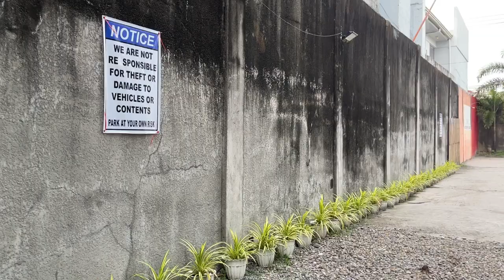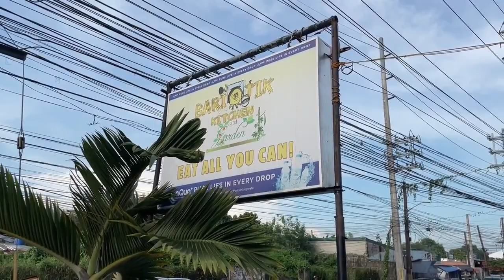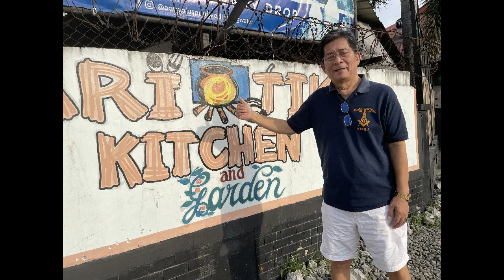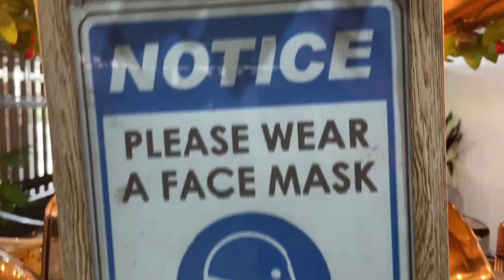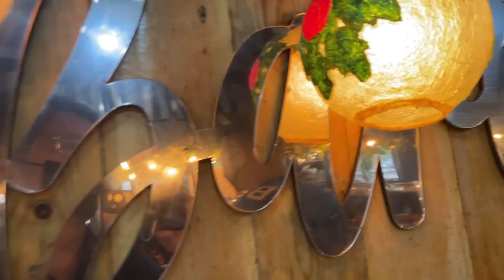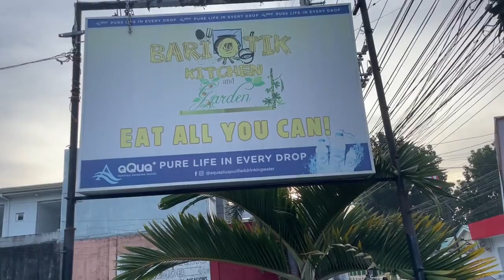BARRIOTIK KITCHEN AND GARDEN ANGELES CITY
Masarap kumain dito, dati ay P250 lang, ngayon ay 299, panahon kasi ng pandemic noon...kaya napakamura, pero ngayon ay mura pa rin...